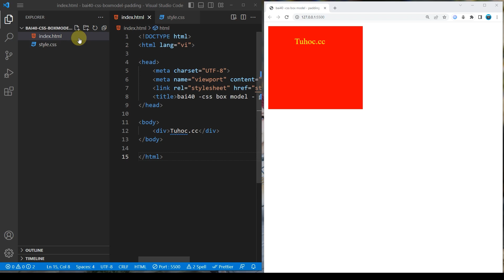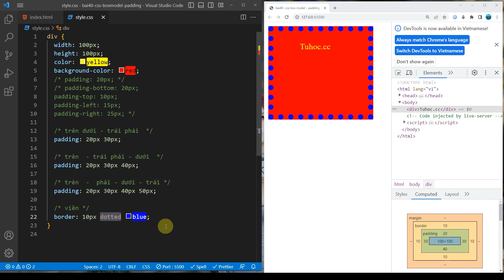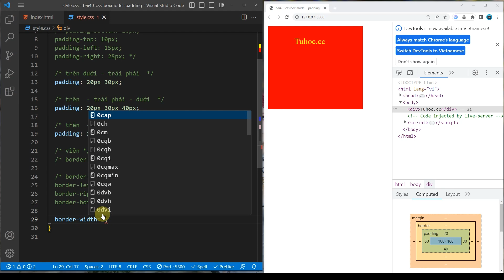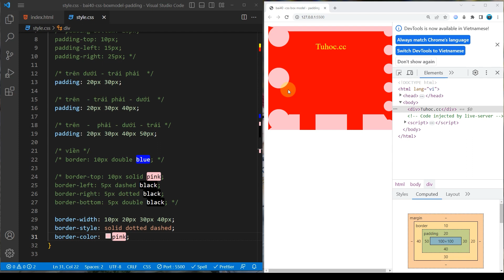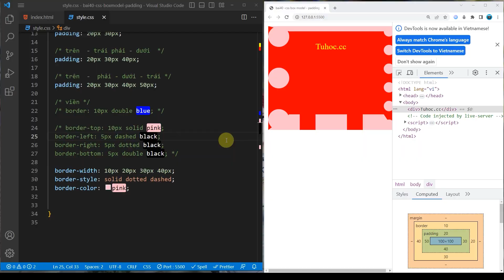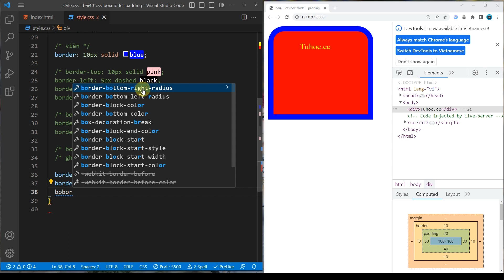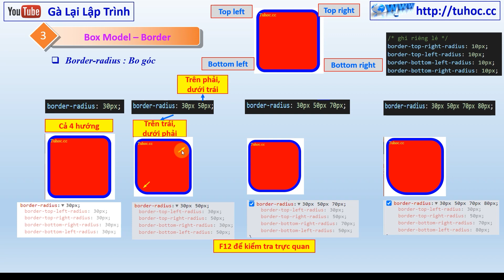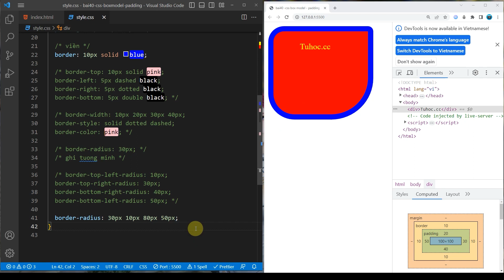41. CSS Border - Các thuộc tính quan trọng cần biết - CSS Box model p2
Chào các bạn trong chuỗi học lập trình web tại kênh TuHoc.cc! Trong video thứ 41 này, chúng ta sẽ tiếp tục khám phá sâu hơn về CSS Box Model và tập trung vào phần quan trọng - CSS Border. Đây là một phần không thể thiếu trong việc tạo ra giao diện web ấn tượng và chuyên nghiệp.

Bạn sẽ được hướng dẫn cách sử dụng các thuộc tính quan trọng liên quan đến đường viền (border) trong CSS. Chúng ta sẽ điểm qua các khía cạnh như độ dày, kiểu đường viền, màu sắc, và cách điều chỉnh đường viền cho các phần tử trong website của bạn.

Nếu bạn đang muốn tạo ra những khung viền thú vị, hiệu ứng đẹp mắt, hay thậm chí là biểu tượng độc đáo cho các phần tử trên trang web của mình, thì đừng bỏ lỡ video này. Hãy cùng TuHoc.cc khám phá cách tạo ra các kiểu đường viền độc đáo và thú vị để tạo nên một giao diện web độc đáo và chất riêng.

Cảm ơn bạn đã ủng hộ và hãy cùng nhau học hỏi để trở thành những nhà phát triển web xuất sắc!

more video about : 41. CSS Border - Các thuộc tính quan trọng cần biết - CSS Box model p2